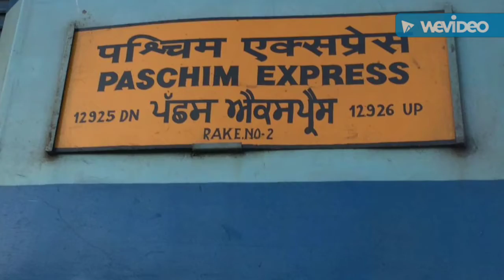Get side 12925 is on MTJ-NDLS SECTION